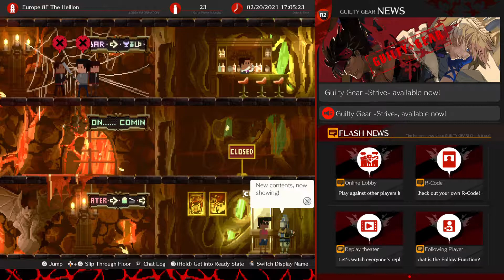Preview Run: Guilty Gear Strive Open Beta (PS5/Gameplay): Giovanna Online Play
Though Guilty Gear Strive has been delayed to June they still had a Open Beta running before the announcement.
It was also the first time that the new Character Giovanna was playable to the public.
She's a rush down character who tries to stick close to the opponent due to the relative short normals. She has a unique Tension mechanic that buffs her damage when she has half and full bar. The latter changes her skin and in her standard color turns her into hulk-ish green.

Special Thanks to BN for the Open Beta Key